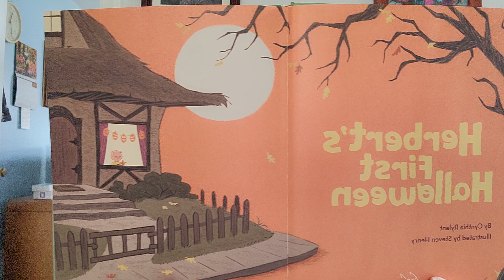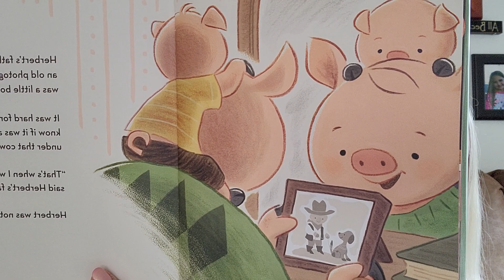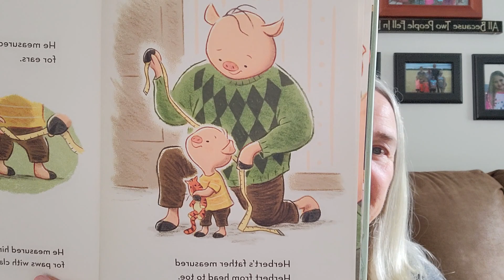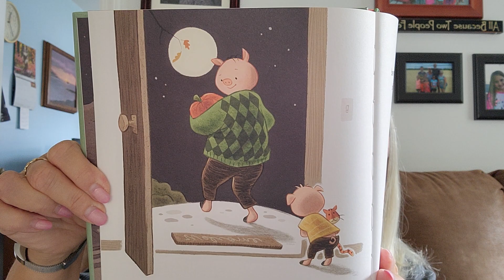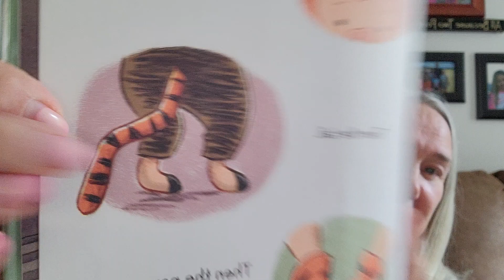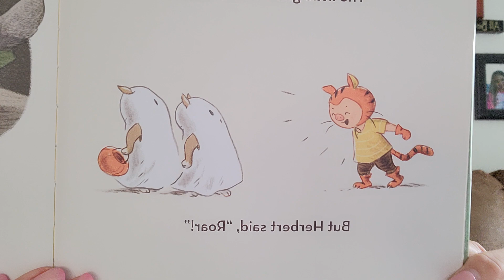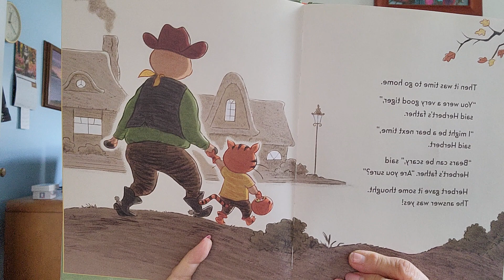October 27, 2021